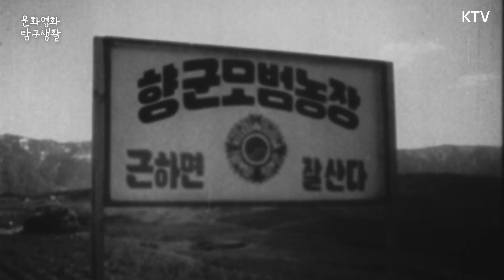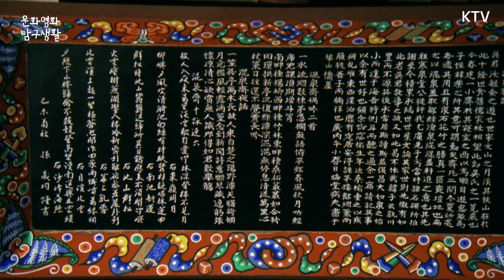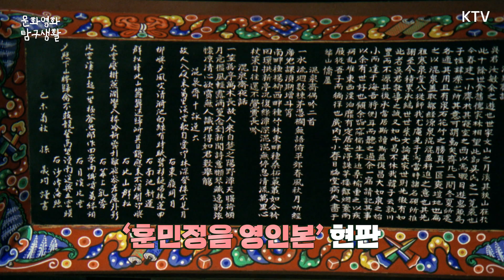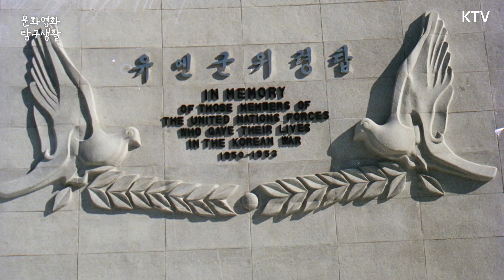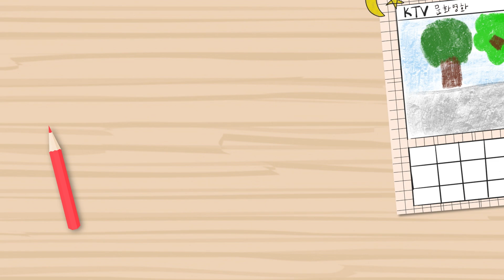60년대 원호제도 🇰🇷 국가유공자와 보훈가족이 자긍심을 느끼는 나라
순국선열과 호국영령의
숭고한 희생정신을 기리는 호국보훈의 달❗️
올해는 ‘일상 속 살아있는 보훈, 모두의 보훈’을 주제로
호국영웅들을 예우하기 위한
노력을 이어가고 있습니다

6.25 전쟁에 참전한 군인 중에서
전쟁에서 부상당한
재향군인과 상이군인들을
위한 자립, 재활 지원

그리고
국가유공자와 그 가족의 진료와
재활을 목적으로 운영 중인 보훈병원이
대표적인데요

대한민국을 지킨 호국영웅을 위해
어떤 노력을 이어갔는지...
KTV 문화영화에서 들여다봤습니다 🎬